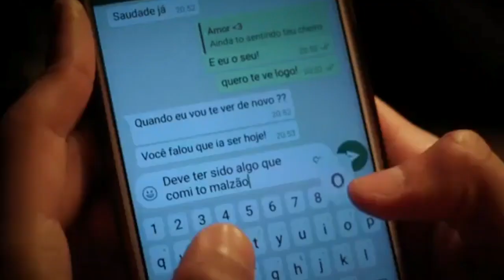Tati Zaqui ---- Brinquedo Assassino (AvakinLife)